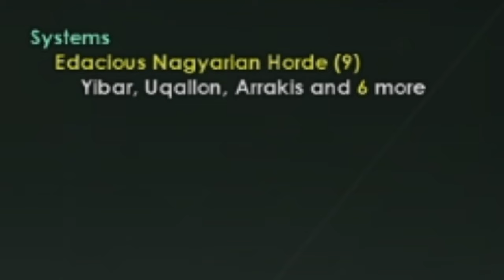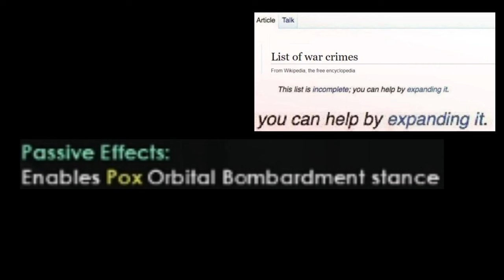Capitalist Butterflies Purchase the Galaxy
Here we see the migration pattern of the oligarch butterfly, a daughter species of the monarch butterfly that survived the French revolution and went to business school.

I made a remix of this with a banger of a track. Go watch it here:

You can also find me at BitChute, where I publish most of my full videos.

Want YouTube dislikes back? So do I. That's why I use Return YouTube Dislike, a browser extension that does its best to return that functionality.
(Not sponsored, I just like giving the finger to the corpos at Google)